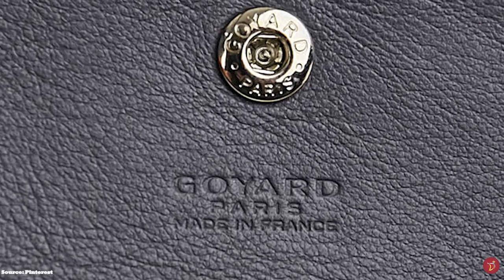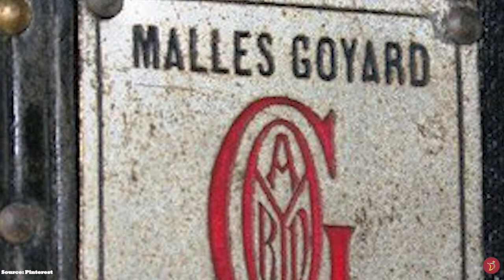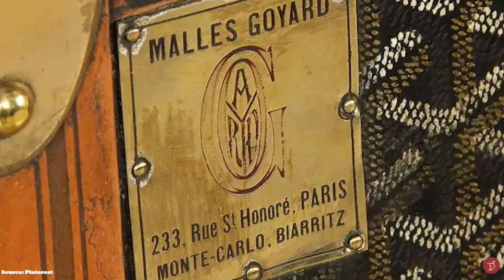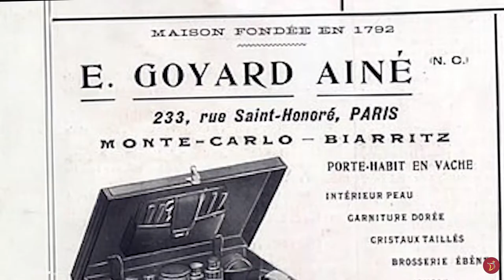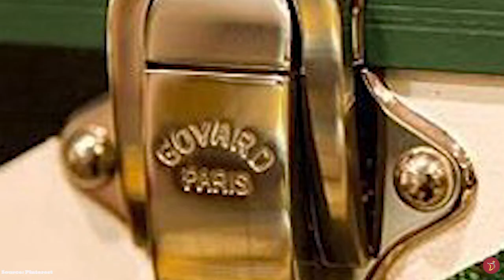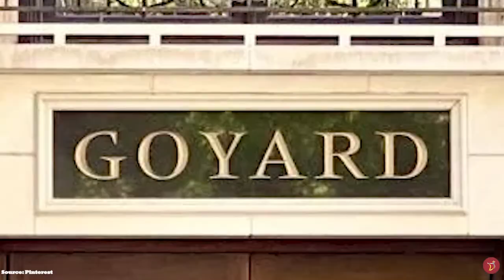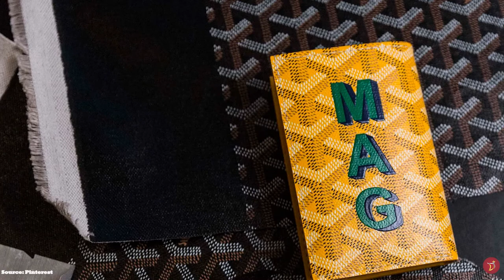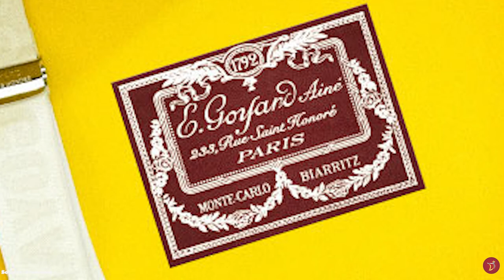The Amazing GOYARD! - *Things to Know* about GOYARD Bags History and Heritage (Long Edition)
We will take a closer look at Maison Goyard. A Goyard bag is a lovely luxury brand to add to your Luxury collection. A must have addition to your Luxury Haul. Goyard bags are luxurious, iconic and timeless and continue to stand the test of time and fashion. We delve into the history and origins of the Goyard house. An ultimate brand to complete your INVESTMENT COLLECTION or luxury collection/haul

0:00 Intro
0:30 History of Goyard
15:00 Goyard's offering
17:11 Goyard Marketing Strategy
22:45 Goyard's special orders
28:20 Goyard Book

Do you agree with the Goyard brand being  a must have bag for your luxury collection?

Uploading at least 2 times a week